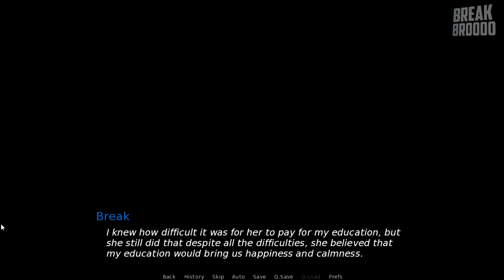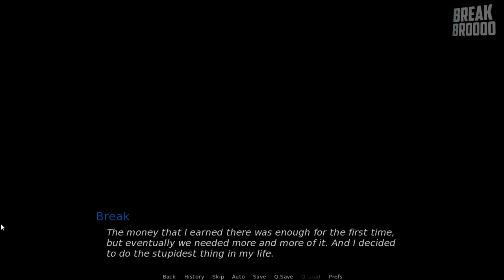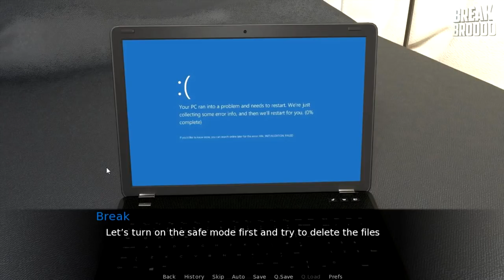Do you want to f*ck her too? ►Shut Up and Dance #1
"Shut Up and Dance" is a story about a guy whose life went wrong at one moment. A person that he loved and trusted died under strange circumstances and at a time everything that he had been used to just disappeared. And this situation seemed to be unchangeable, until our protagonist received an interesting job offer that promised to make things better.

But was it a curse or a blessing? Would it really do him good?
Well, after all it is you who will make the choices.